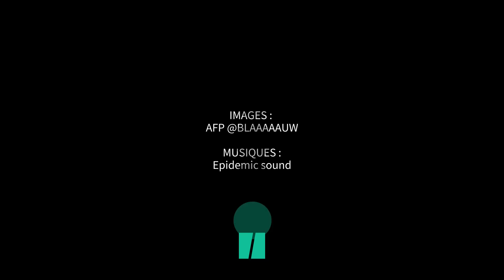Aux Pays-Bas, cet opposant à Emmanuel Macron violemment plaqué au sol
La visite d’État du président de la République en territoire hollandais n’est pas une promenade de santé. Après la perturbation de son discours mardi 11 avril, Emmanuel Macron a été accueilli ce mercredi 12 avril par deux manifestants qui ont été interpellés à son arrivée à l’université d’Amsterdam.

Sur les images captées par les médias présents et les témoins, un jeune homme interprétant l’hymne des gilets jaunes a violemment été plaqué au sol par la sécurité.